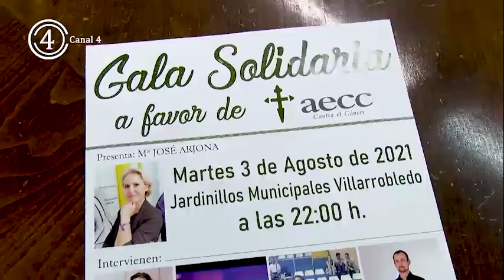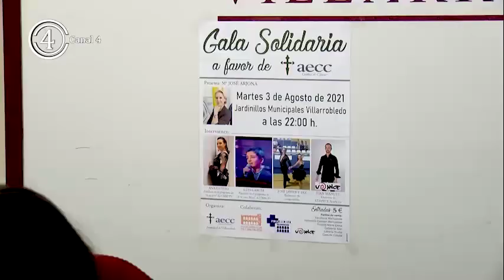La AECC invita a su primera gala solidaria el martes 3 de agosto en los Jardinillos Municipales